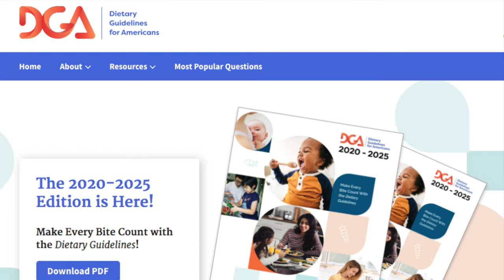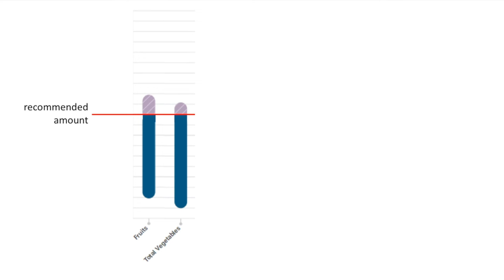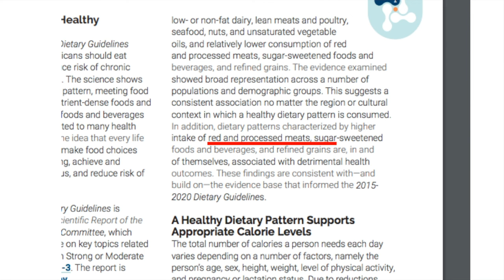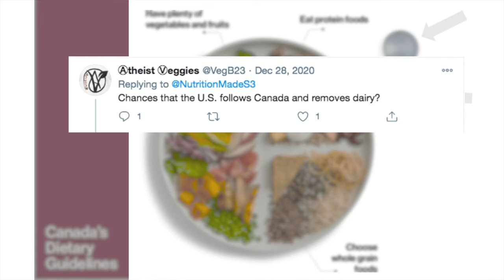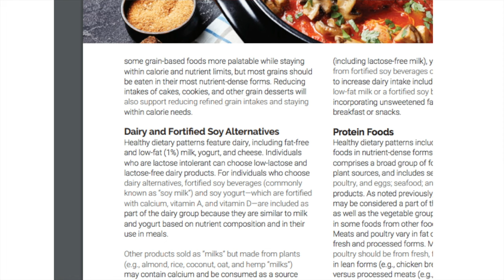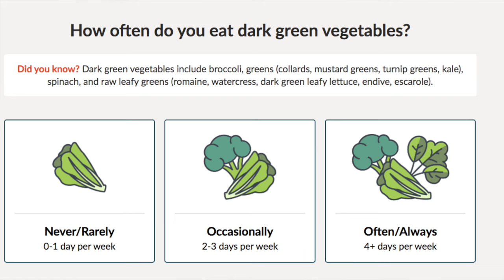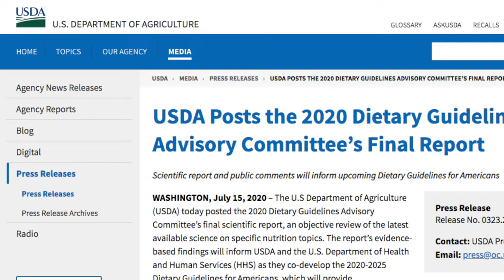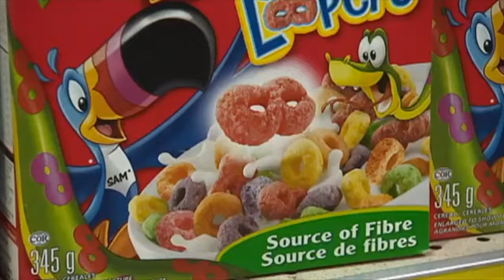Can we trust the NEW USDA Dietary Guidelines??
The new USDA Dietary Guidelines are out. Can we trust the Guidelines? Is the USDA reliable? What do the new Dietary Guidelines get right and wrong? An objective look at the 2020 USDA Dietary Guidelines

The new usda dietary guidelines were just released. The USDA guidelines are the official dietary recommendations for Americans

they emphasize dietary patterns
Do you eat an abundance and variety of fruits and vegetables? Is much more important than kale or sesame seeds specifically

Its not about ‘super foods’

they propose 3 healthy dietary patterns as example: omnivorous, mediterranean and vegetarian. so there's flexibility within a healthy diet

6 food groups to focus on: 1) fruits and 2) vegetables
almost 80% of Americans undereat fruit
almost 90% undereat Vegetables

3) Grains; at least half should be whole grains

most people overeat refined grains and undereat Whole grains

“from the 1st edition of the guidelines Americans have fallen far short of meeting recommendations”

I disagree with plenty in the usda guidelines but if americans followed the guidelines on grains, that would be a huge upgrade

if ppl ignore them whats the point of the guidelines? governmental programs and reference for health professionals

4) Dairy

Canada dropped the dairy in their last national guidelines

the guidelines show dairy as a key food group, not an option. So that’s one of my main problems with these guidelines

5) Protein foods

they list animal and plant sources of protein

USDA conflict of interests. healthy eating vs agricultural interests

usda = dpt of agriculture

many diseases in the west are linked to overconsumption so USDA is stuck. Telling people to eat less of some foods makes sense scientifically but it hurts agriculture

guidelines must be issued by organization that only cares about the science

6) oils (they mean unsaturated fat), they include nuts and seeds and seafood and avocado

foods of concern: added sugars, saturated fat (favor unsaturated, esp. polyunsaturated), sodium and alcohol

guidelines innovated on recommendations for small children

my predictions for next guidelines: environmental impact, emphasis on plant protein, 3) dairy will lose emphasis

References:
Guidelines: